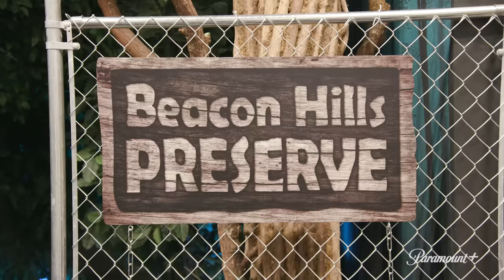Vince and Amy Take NYCC | Teen Wolf: The Movie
Vince Mattis and Amy Workman, the newest cast members of the pack, take us along as they experience their first New York Comic Con for Teen Wolf: The Movie.

Stream the premiere of Teen Wolf: The Movie on January 26, exclusively on Paramount+.